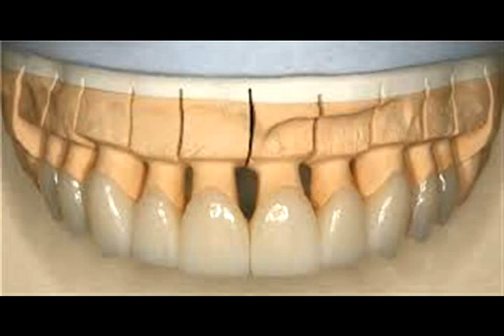Зубной техник из альбома Боря Купчин 2015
Слова:    Борис Юрьевич Купчин

Зубной техник

На работе я батрачу из последних сил
Впереди "капец" маячил, а я всё долбил.
Молотком своим дурацким по стальным зубам,
По коронкам этим гадким и...по по по пальцам.

guitar & sax

Ненавижу я коронки, их я не хочу
Молоток поет так звонко, в это время я молчу.
Только вечером усталый, ноги в дом приволоку
Беру гитару в руки и... разгонять тоску.
А вокруг мои коллеги, выпучив глаза
Скоро у моей телеги откажут тормоза.

sax

Скула в гипсе, за зубах скрипит свинец.
Я спою одну песню и "шиздец"...
Сейчас пою вам Rock, не знаю, что потом?
Гитара плачет, пальцы всмятку, во... дурдом.
Ведь я же - техник и музыкант, неудачник я
Акустики - море, море, море, море, а денег - нифига...
Днем я - техник, ну а к ночи я - гитарист.
У компьютера пою вам всем на Бис.
О...е...

sax

Я скажу вам по секрету, кто мои враги.
Это, эти, самые - стоматологи
Мне мозги мои больные под липку обдерут
Экономят свои деньги, в карман мне круто срут.

Я хотел купить любимой красивое манто
Чтобы ей меня любить. было бы за что.
Пока деньги за полгода на него копил,
Стоматолог мою "кралю" в "мерсе" покатил.

sax sithesizer solo "Покатил Мерседес"

Я в лохматую шестерку еле еле влез.
И хотел догнать проклятый черный Мерседес
Да куда там, это было всем смешно до слез.
Моя "долбаная" тачка как его "Пародонтоз".

Ведь я же - лох, бедный техник, неудачник  я
Пригрел на шее,  теперь она его змея.
Он довольный, сытый, гордый "ферздипуп"
Принес полезность мне, за что ругать? Он туп.
Тут он ...молодец!
Начал мне он нагло сниться в сладострастном сне,
Будто он, как, по полю на моей спине...
Пел мою, притом, он песню, бил меня кнутом,
А я ржал и притворялся арабским скакуном.

По не скошенному полю он меня гонял
А свободную рукою что-то нежно мял
Моей крале, что сидела вместе с ним на мне
С своею "махой" чинно терла по спине.

Вот приснится же такая ерунда...
Я подумал, черт с ними, это не беда.
На работу я восторженный пошел.
Меня заждался он, а это - хорошо.
о..е.. ха ха.

Вот идет по коридору главный, ять, пижон
По походке видно сразу - падла, "гомикон".
Растопыренными пальцами я со всех сторон
Вновь "пиявочку" поставлю -   "колокольный звон".

Для него я лишь скотина, лошадь или як.
Он послушал мои песни, говорит - "вторяк"
Приказал мне много сделать, да еще к утру.
И я понял, что сегодня, точно - не спою...

Ведь я же техник, музыкант, неудачник  я.
Во..гад!

8 августа 2015
из альбома Боря Купчин 2015